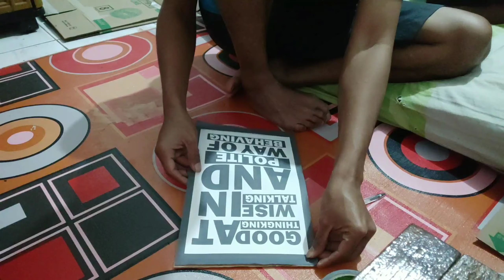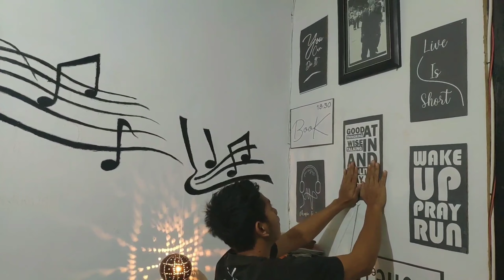CARA MEMBUAT POSTER HIASAN DINDING MENGGUNAKAN KARDUS BEKAS LOW BUDGET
Semoga bermanfaat sedikit cara membuat poster hiasan dinding dengan budget yang minimum..